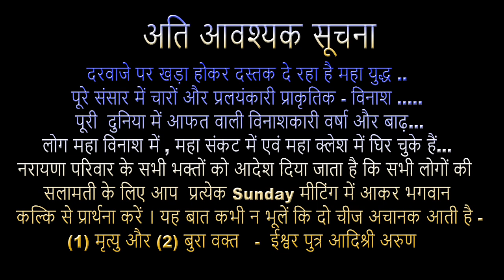Pray to Lord To save the Devastating Flood and Storm and war